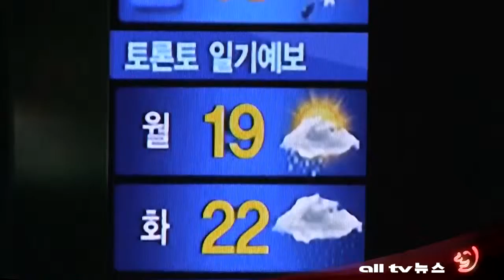수퍼채널얼TV 멀티존 ALLTV NEWS EAST 24JUNE2011